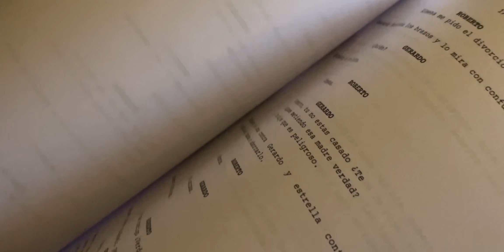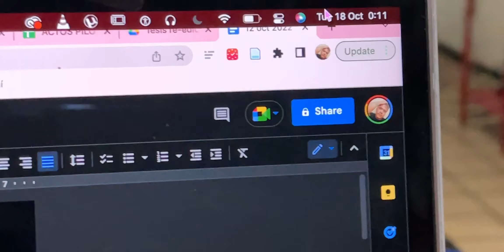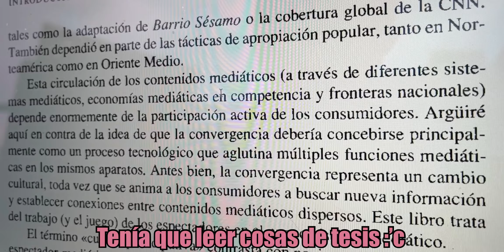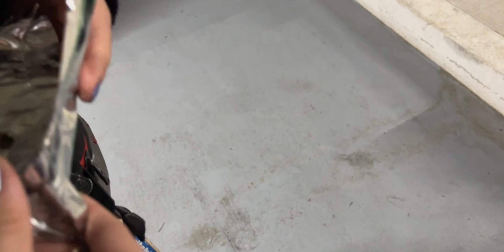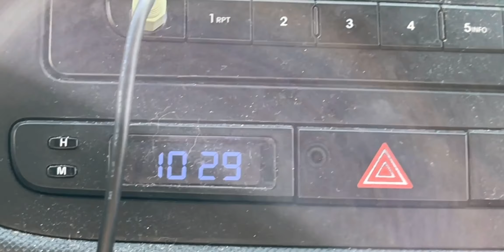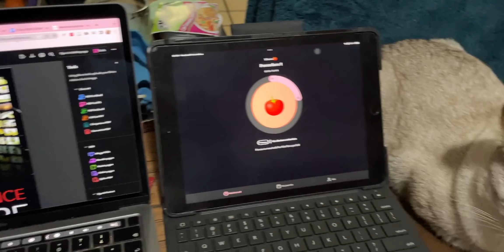🎥✨Pepe Wimachu grabó su PELÍCULA CORTA de tesis 🎥✨{Semana en la vida de un cineasta neurodivergente}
✨Sabado 15 - Viernes 21 de octubre✨